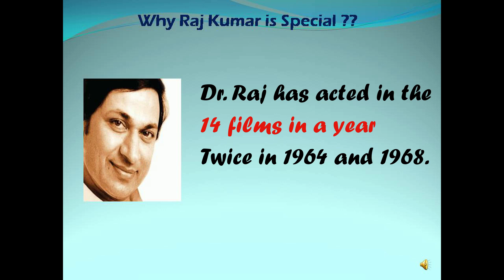Why Raj Kumar is Special ?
Dr.Rajkumar